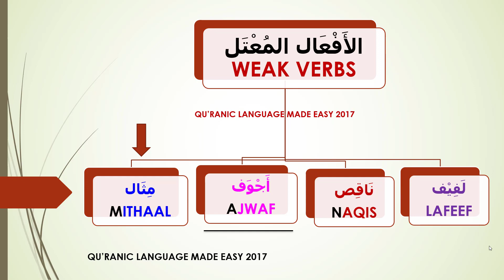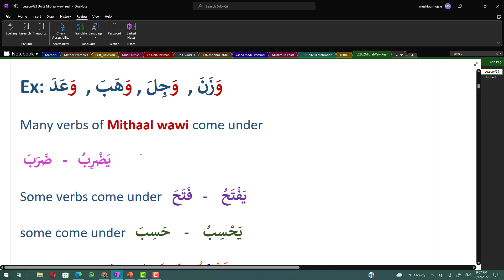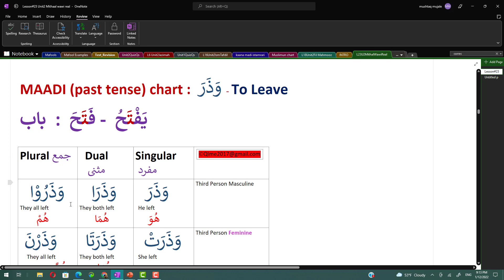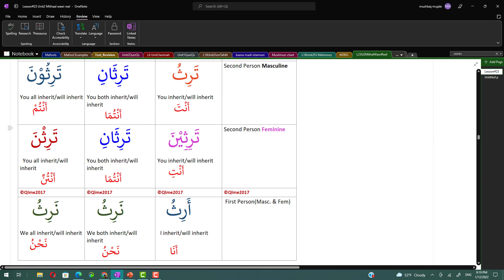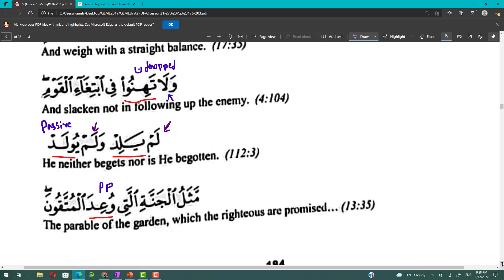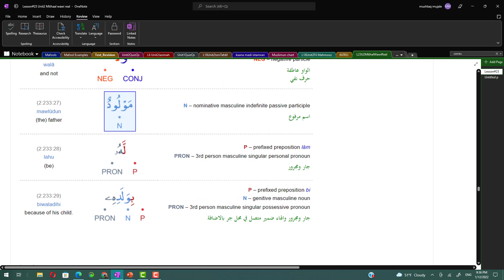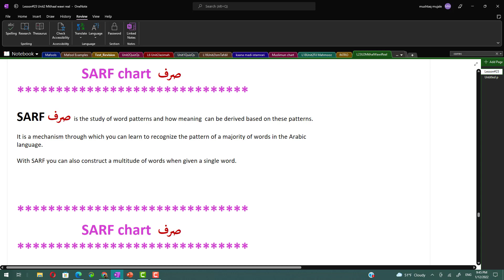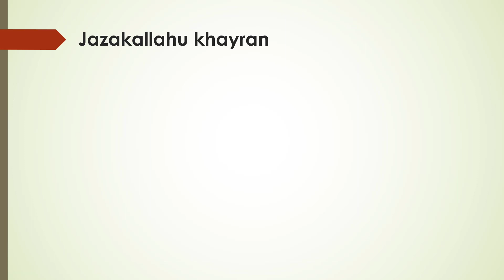Mithal wawi المِثَال الوَاوِي Misal wawi Lesson23 Unit2 QLME/ Arabic Assimilated verbs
Mithal wawi  المِثَال الوَاوِي Misal wawi Lesson23 Unit2 QLME
Arabic assimilated verbs

For more Qur’anic Arabic grammar watch my youtube videos👇👇👇👇👇

Quranic Language Made Easy

Here is the link for the UNIT I ,Nouns

 This is the link for UNIT II , the videos are still in progress..👇👇👇👇👇